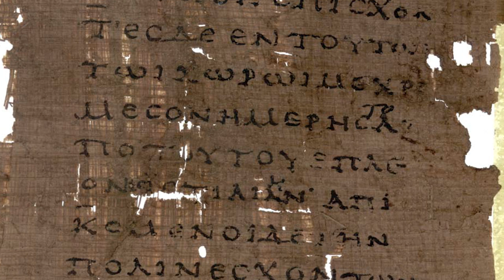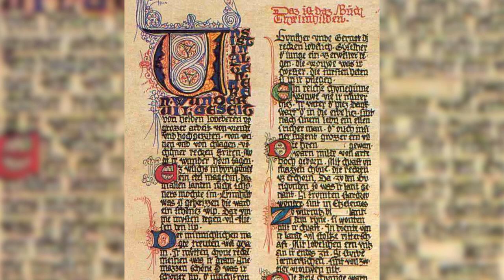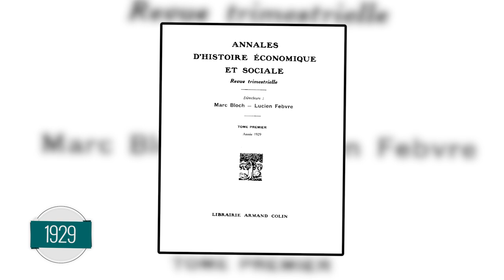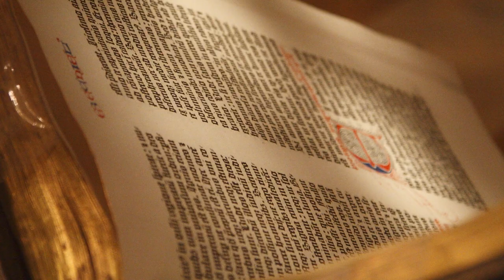C'est quoi l'histoire ? - Question Histoire Adulte #6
Questions Histoire c'est le format que VOUS créez. Une question envoyée en vidéo par un abonné et 2 min maximum pour y répondre de mon côté. C'est parti !

➤➤➤ Sources en fin de description

🔸Découvrez ma boutique en ligne🔸
🔸Rejoignez-moi sur les réseaux !🔸
➤➤➤ Pour en savoir plus :
- Une super conférence de Jacques le Goff sur le concept même de l'Histoire (1h20 c'est la durée d'un bon film, et il est très bon